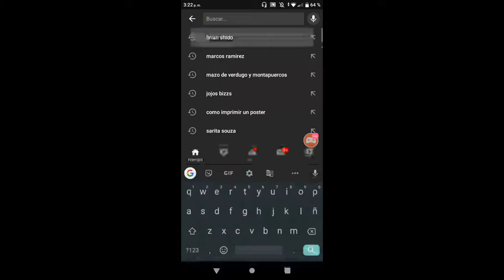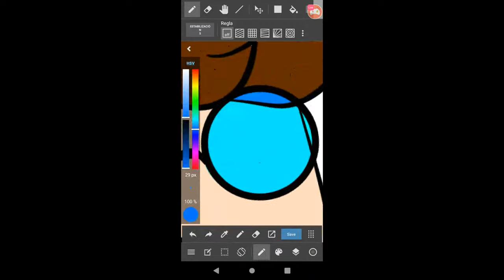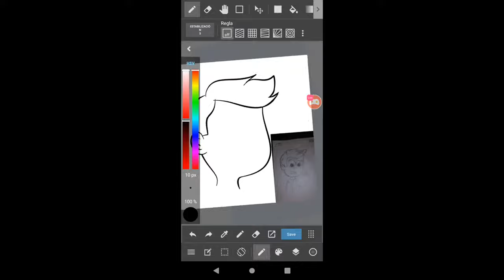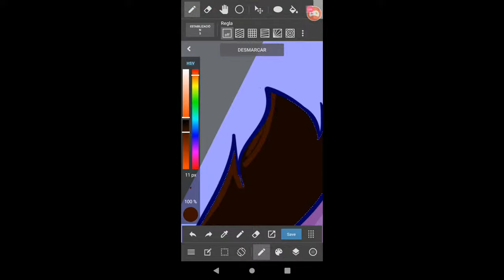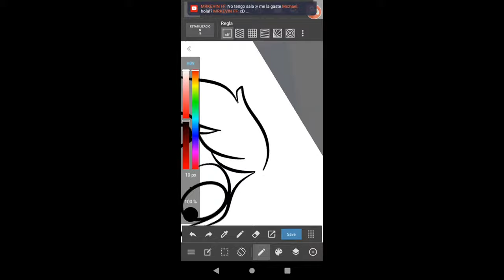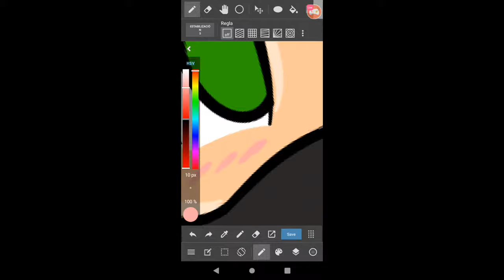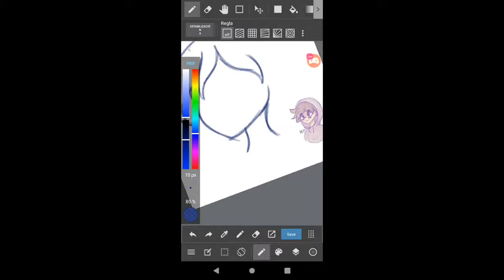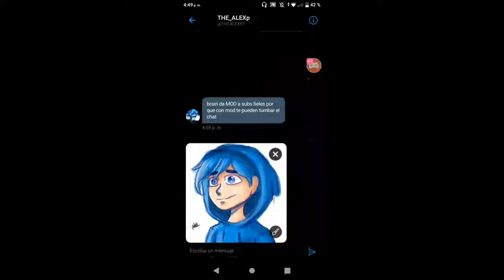DIBUJOS GRATIS!!!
SI APENAS ENTRASTE Y QUIERES UN DISEÑO, TIENES QUE ENVIARME UN DIBUJO TUYO DE EJEMPLO Y YO LO REDISEÑARE.
ENVÍALO A ESTAS REDES.